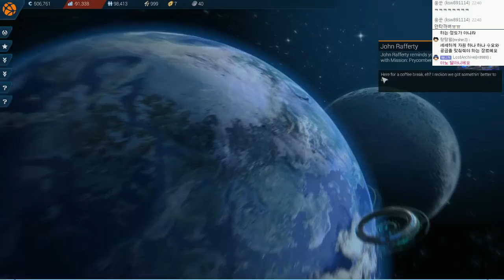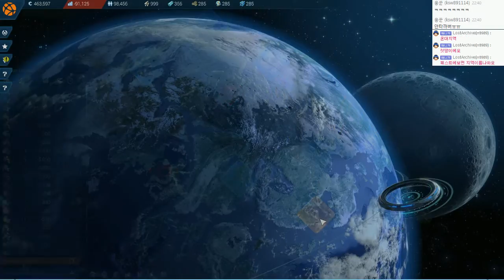아노2205 (ANNO 2205 ) | 우주 건설 달 진출기! 초보성장기 | #34 - by조마문 (PC) ( 60프레임 , 풀옵션 , 초고화질 , 우주판 심시티 )